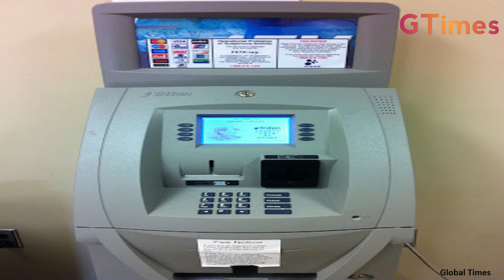Withdraw money in 2 minutes without trouble | PM Ehsaas emergency program | Global Times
This video is about PM ehsaas emergency program.
How to withdraw money without any trouble
Full Informative video,